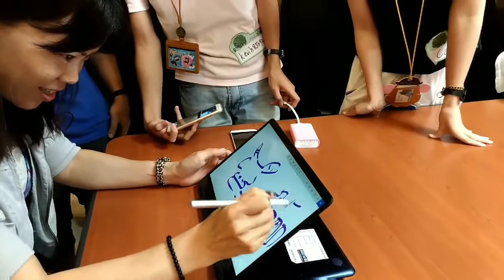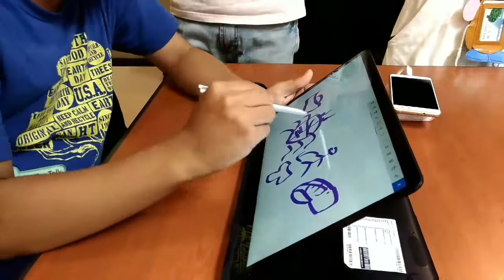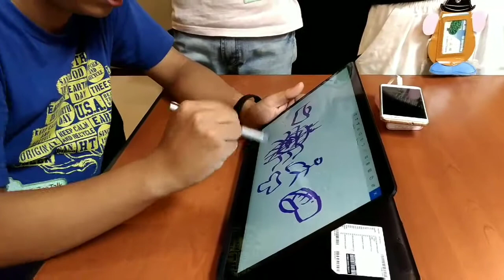ZenFone4新品體驗窩聚-你畫我猜